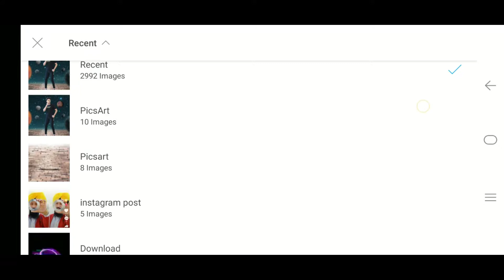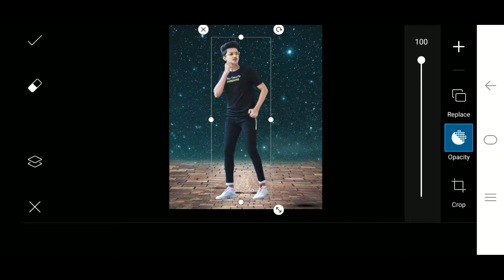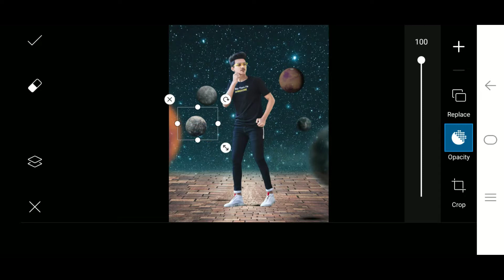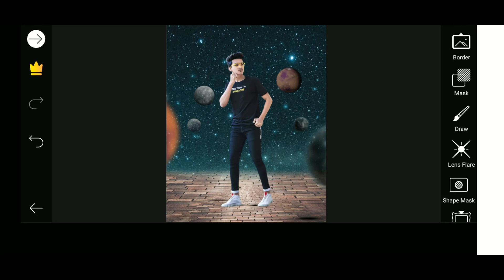Galaxy Photo editing in picsart || Instagram viral photo editing || edit by msoni 😘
Hii

        Stock

⚪⚪⚪⚪Thanks⚪⚪⚪⚪

   🔴🔴🔴🔴For🔴🔴🔴🔴

💓💓 msoni editing💓💓